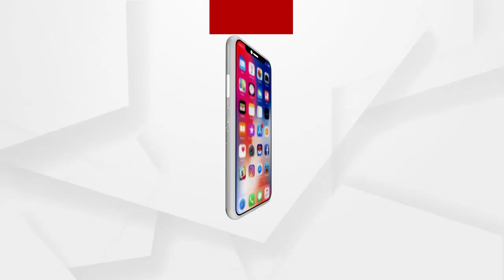ବର୍ଷେ ହେଲାଣି ହଜିଲା ପୁଅକୁ ଖୋଜୁଛି ମା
ବର୍ଷେ ହେଲାଣି ହଜିଲା ପୁଅକୁ ଖୋଜୁଛି ମା...ପୁଅକୁ ଖୋଜିବାକୁ ଫୋଟୋ ଧରି ଏଗାଁରୁ ସେ ଗାଁକୁ ବୁଲୁଛି...ଥାନାରେ ଅଭିଯୋଗ ପରେବି ପୋଲିସ କୌଣସି କାର୍ଯ୍ୟାନୁଷ୍ଠାନ ଗ୍ରହଣ କରୁନଥିବା ଅଭିଯୋଗ ହୋଇଛି...